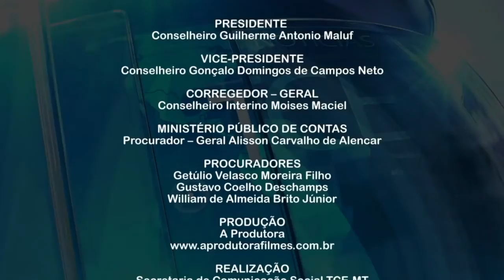TCE avança no programa de modernização de tecnologia da informação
00:25 - TCE avança no programa de modernização de tecnologia da informação